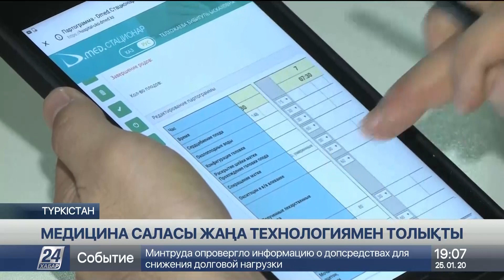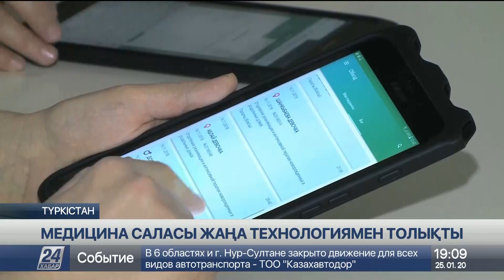Түркістанда алғаш рет гипотермиялық аппарат орнатылды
Бұл медициналық жабдық гипоксияның ауыр түрімен туған сәбилердің бас ми жасушаларын қалпына келтіруге көмектеседі. Жаңа құрылғы демеушілердің көмегімен облыстық перинаталдық орталыққа берілді.